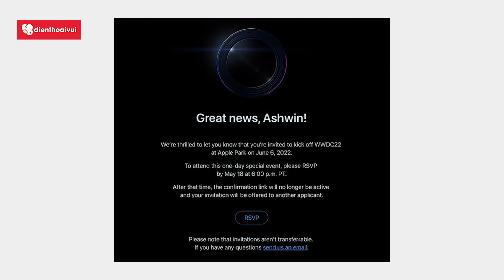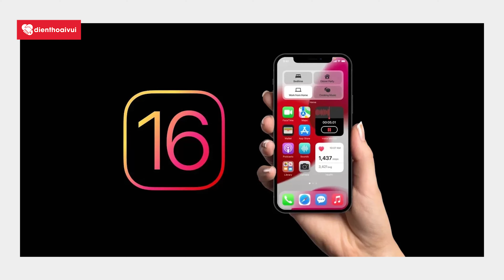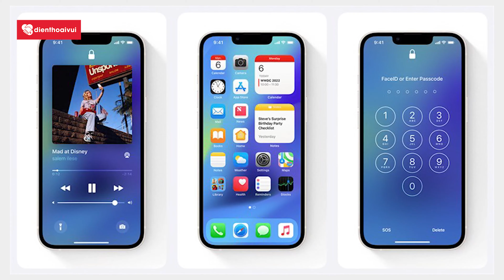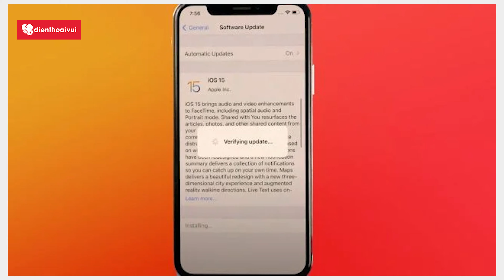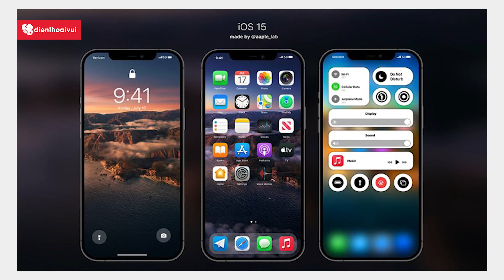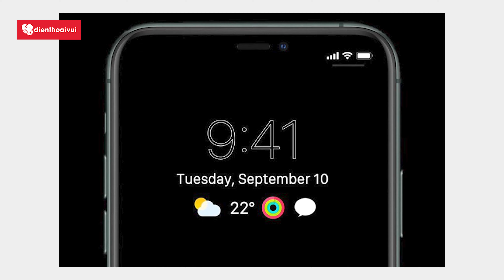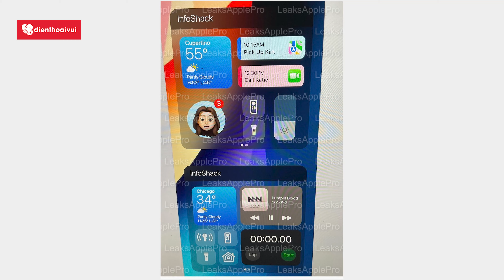Lưu lại những MỐC THỜI GIAN này để chuẩn bị cập nhật iOS 16 ngay và luôn